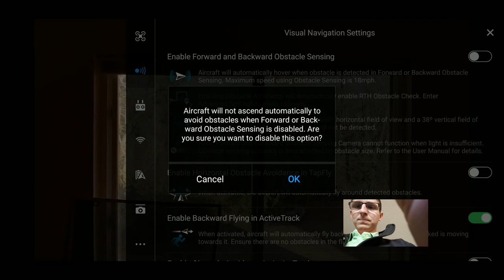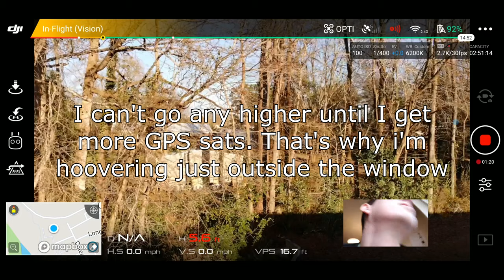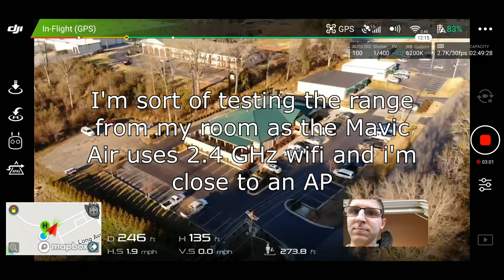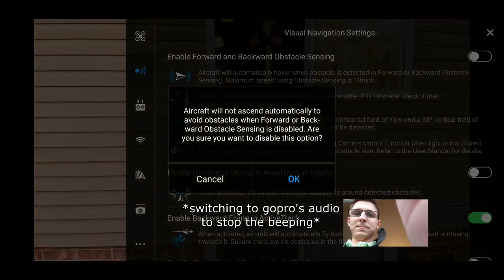Flying my drone out my dorm room window - DJI Mavic Air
I wanted to test out flying my drone from my window without crashing or going outside. By waiting for my drone to acquire a GPS lock I was able to fly as safely as possible

0:00 intro
0:35 Take off!
0:53 Flying indoors and preparing
1:30 flying out the window
1:45 waiting for GPS lock
2:35 flying around the area
4:42 returning to the window
5:08 catching the drone/outro